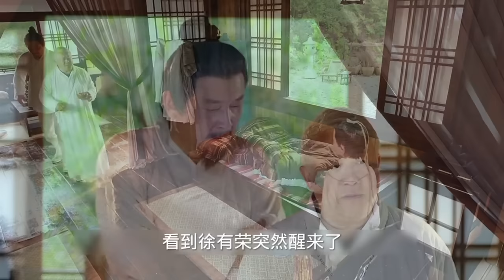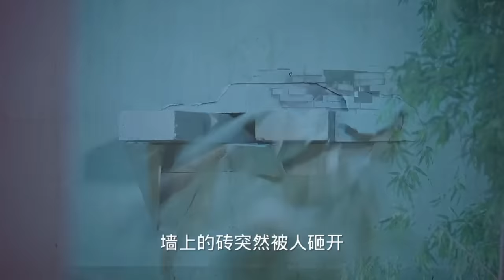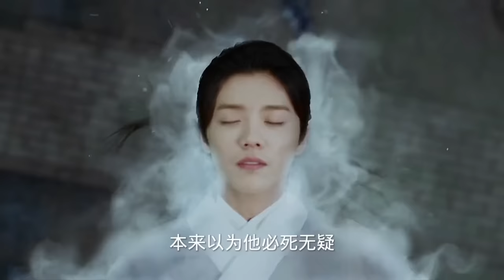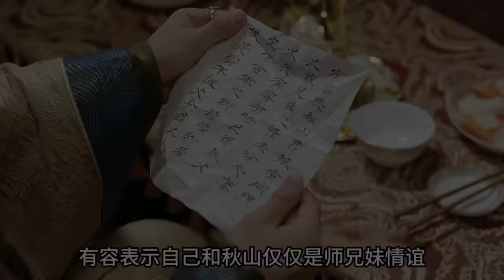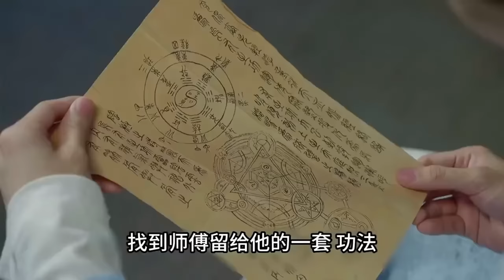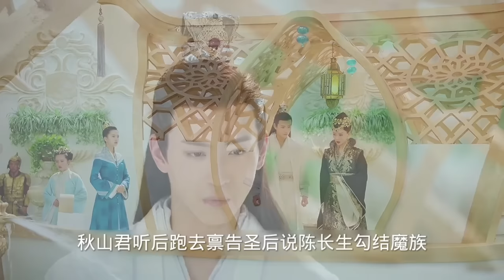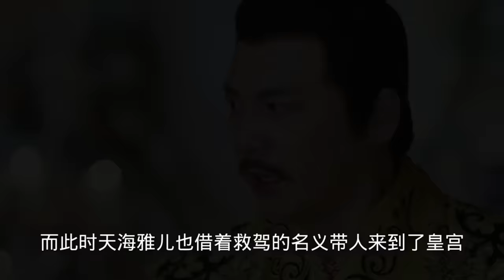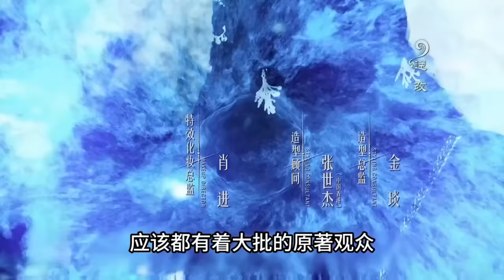爆火网文改编，全员颜值在线！！一口气看完《择天记》全集